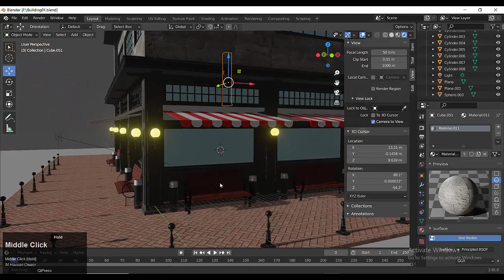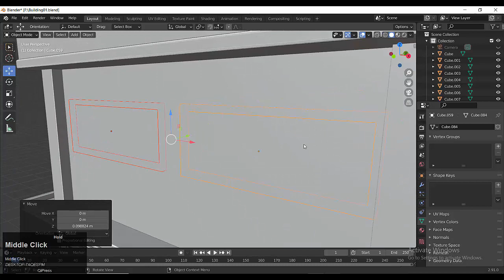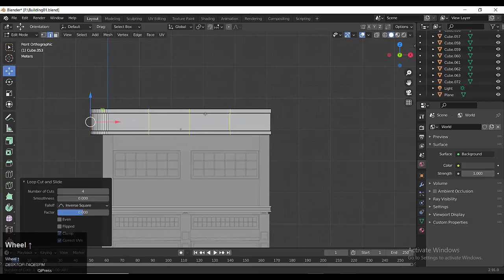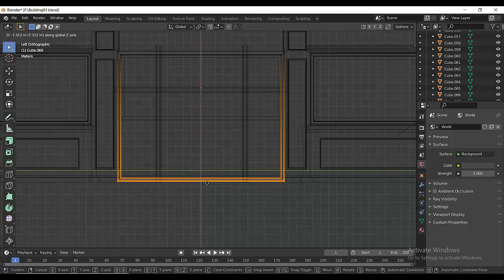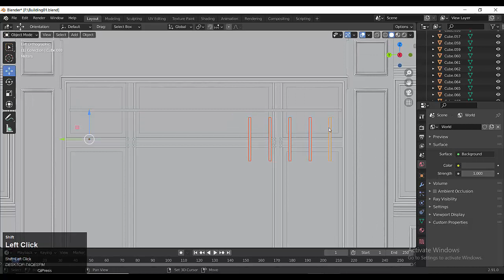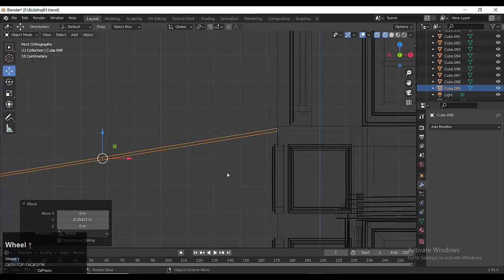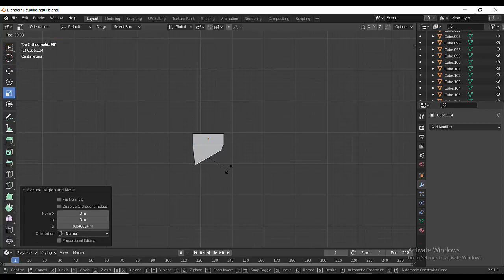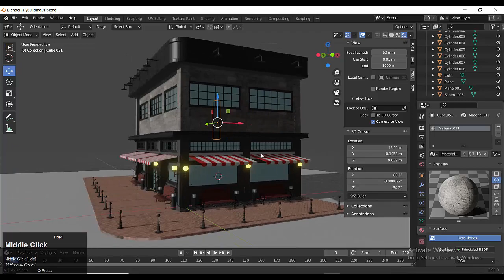How to Model a Building part 2 of 3 | Blender 3d modeling.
This Blender basic video tutorial is about how to model a 3d building in Blender 2.91.